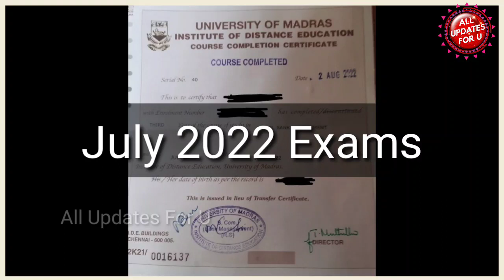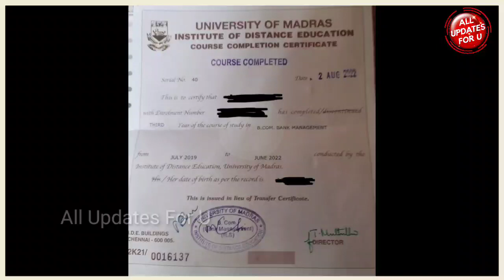Madras University IDE Latest Updates-IDE Certificate Update 👍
Madras university ide
Madras university certificate
unom ide